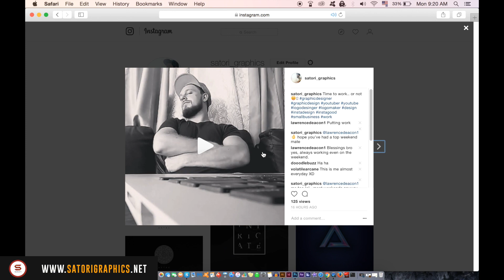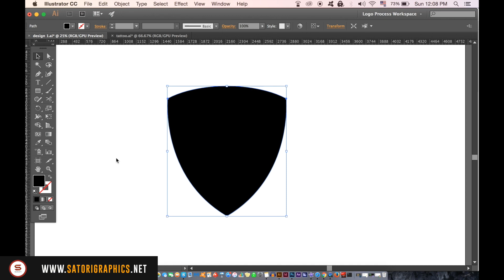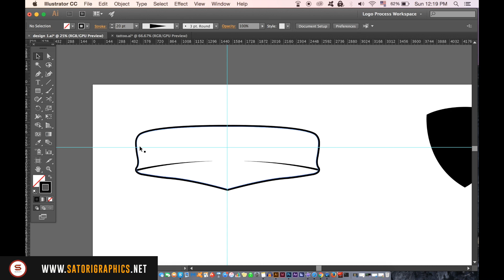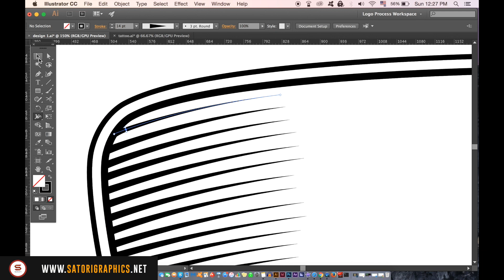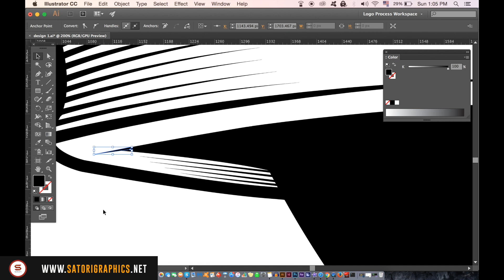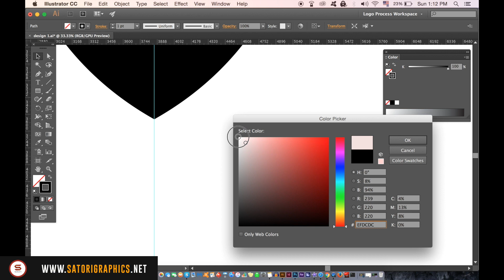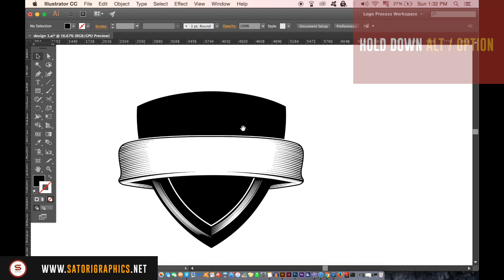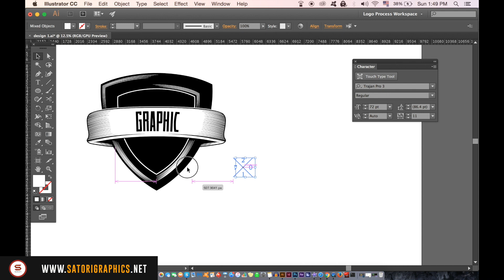VECTOR VINTAGE TATTOO DESIGN IN ILLUSTRATOR | Satori Graphics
So this Illustrator tutorial today aims at showing you all skills such as using the pen tool, stroke styles, heavy use of the direct selection tool and so forth, so that you can make this vector vintage tattoo style of design.

The finished vector design looks pretty neat if you ask me, and the detail that is on offer is pretty high. This technically could be used as a tattoo, but I want you guys to watch this Illustrator tutorial, take the skills and techniques, and design your own designs. Use this vintage vector design in the video as a learning curve to practice the skills. That is the idea behind my tutorials here at Satori Graphics, show you all the skills to make a design, in this instance a vector vintage tattoo style of design, and then get creative and be inspired :)

The main tools used in this Illustrator tutorial are; the direct selection tool, the pen tool, stroke styles, pathfinder window, appearance panel, and shape tools.

If you found this graphic design tutorial on how to make a vector vintage tattoo design enjoyable or useful, let me know in the comments section and drop a like on your way out.

MUSIC